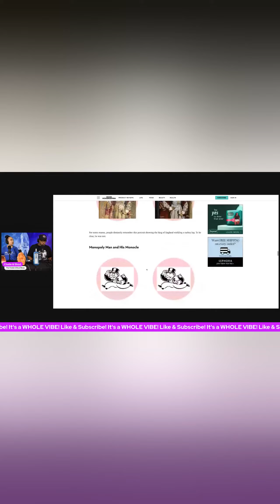MonopolyManMonocle TheMandelaEffect TheShod&ChelleShow